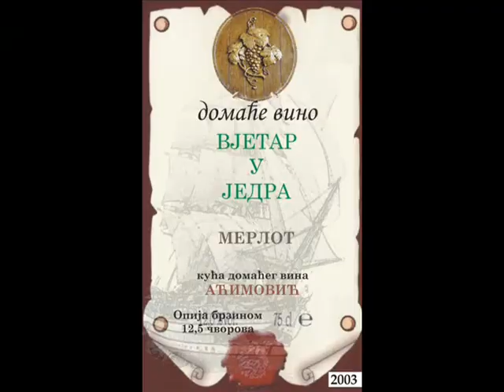ZEZE u KDVA